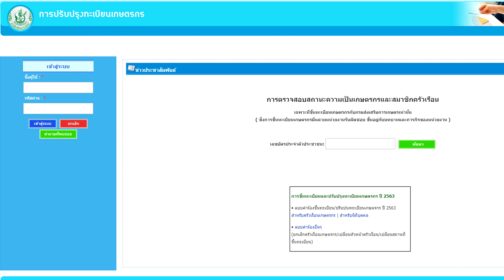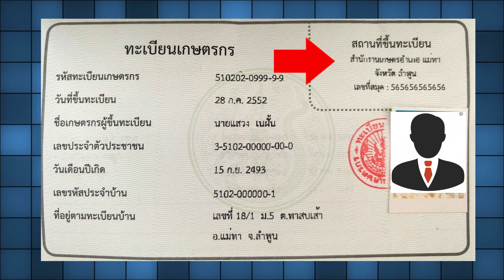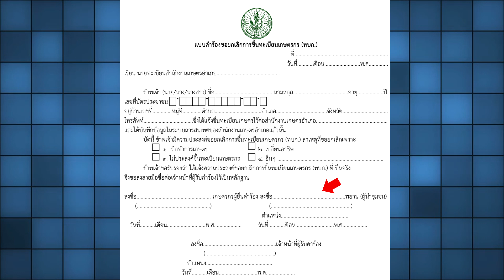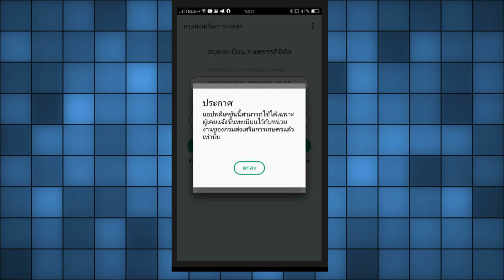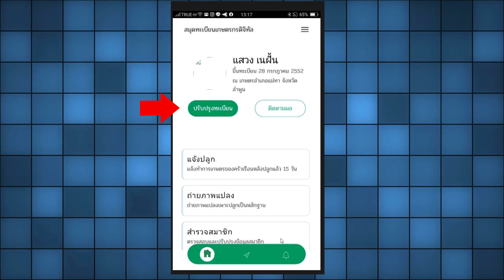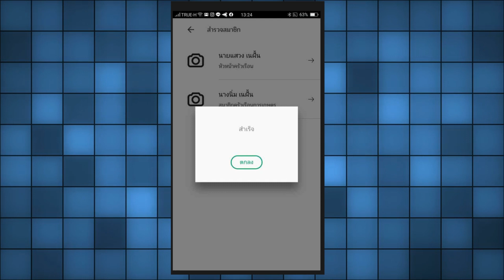วิธีการยกเลิกเป็นสมาชิกครัวเรือนเกษตรกร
สำหรับตรวจเช็คข้อมูลเกษตรกร

ในกรณีที่ไปขอยกเลิกการขึ้นทะเบียนเกษตรกร ที่สำนักงานเกษตรอำเภอ
ให้  Download  แบบฟอร์มนี้มากรอกแล้ว ให้ผู้ใหญ่บ้านเซ็นรับรองมานะครับ

แบบฟอร์มการขอยกเลิกเกษตรกร